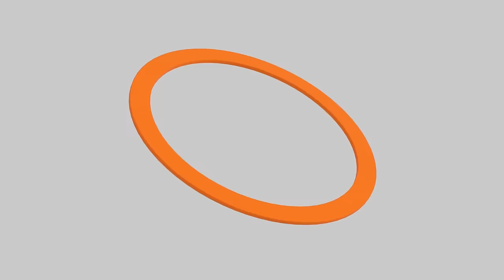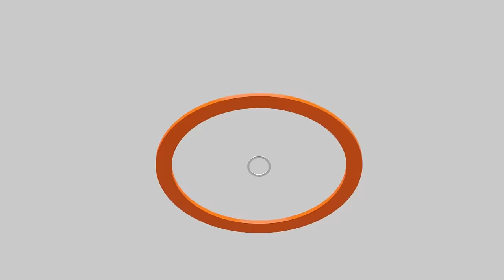ทักษิณเยี่ยมพรรค ครอบครัวหรือครอบงำ | สภาเดือด วันนอร์-รังสิมันต์ | จักรภพ กลับไทย | คุยให้คิด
- ชัยธวัช ขอบคุณ กกต. เชิญพรรคการเมืองที่ถูกเสนอยุบพรรคมาร่วมเสวนา "พรรคการเมืองสร้างชาติ"
- "ครอบครัวหรือครอบงำ" ทักษิณเยี่ยมที่ทำการพรรคเพื่อไทย
- เก็บตกงานเสวนา "พรรคการเมืองสร้างชาติ"
- จักรภพ เพ็ญแข กลับไทย หลายคนทวงถาม "อย่าลืมนักโทษการเมืองที่อยู่ในคุก"
- สภาเดือด "ประธานวันนอร์-รังสิมันต์ โรม" ปะทะคารม
- นายกฯ ยืนยันเดินหน้า "Digital Wallet" 10 เมษายนนี้รู้กัน !
- สภามีมติ "เห็นด้วย" ผลการศึกษาการเปิดสถานบันเทิงครบวงจรในไทย
- "ดึงบิ๊กต่อ-บิ๊กโจ๊กเข้าทำเนียบ" เป็นการตัดสินใจของเศรษฐา